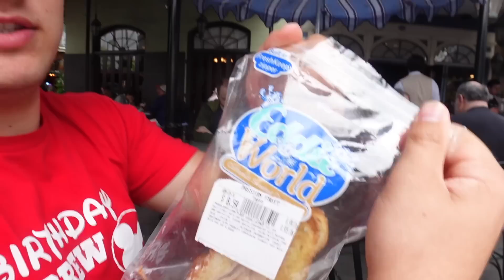Happy BIRTHDAY DANIELL!!!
I've ALWAYS wanted to spend my birthday in Disneyland and NOW that wish FINALLY came TRUE!!!